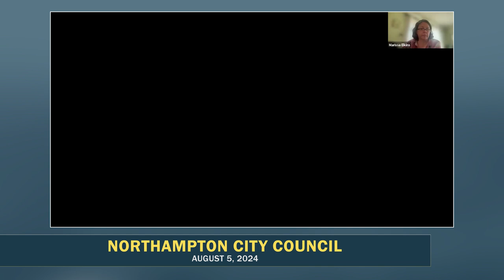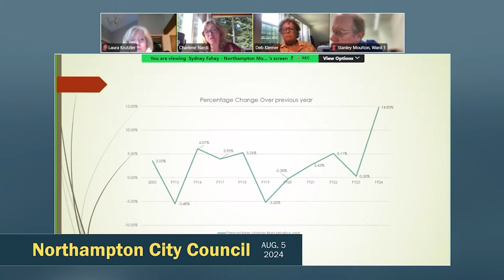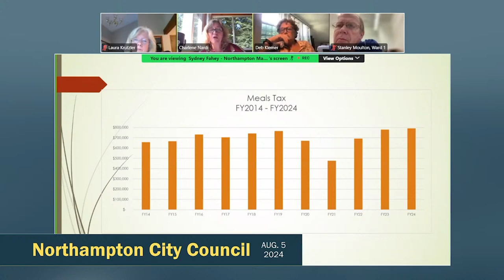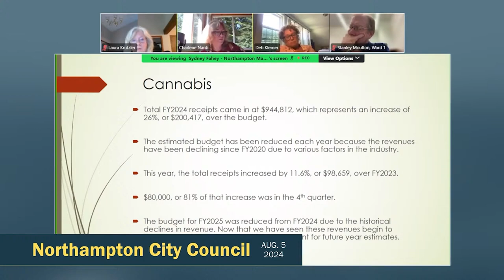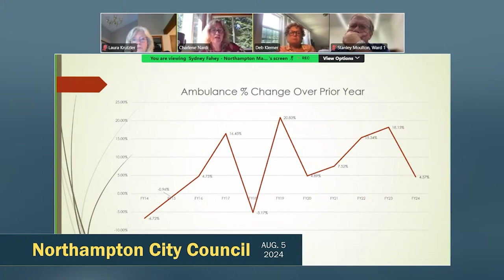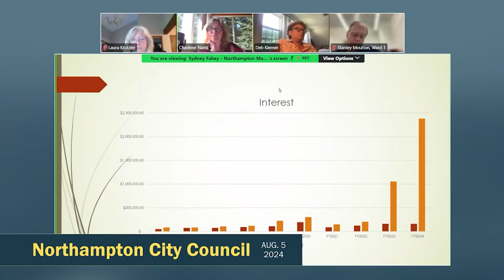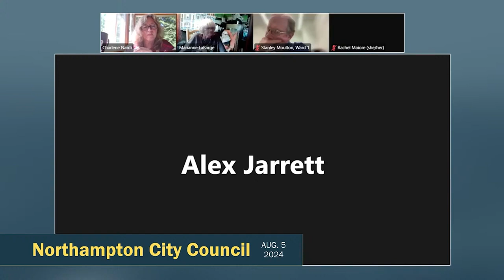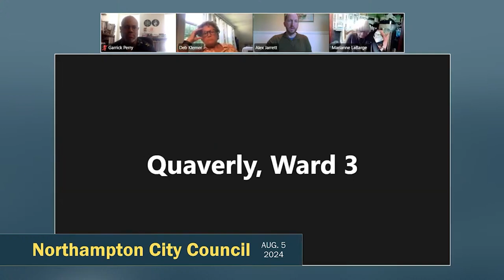Special Northampton City Council 8/5/24